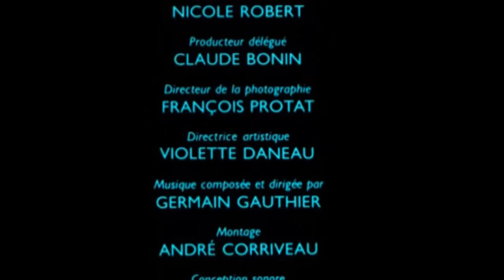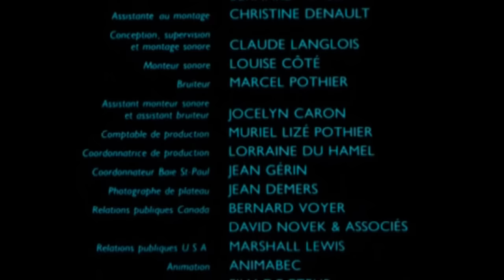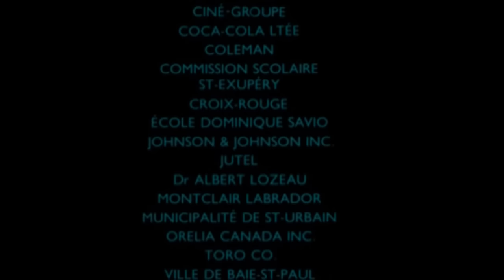La guerre des tuques Nathalie Simard L'amour a pris son temps